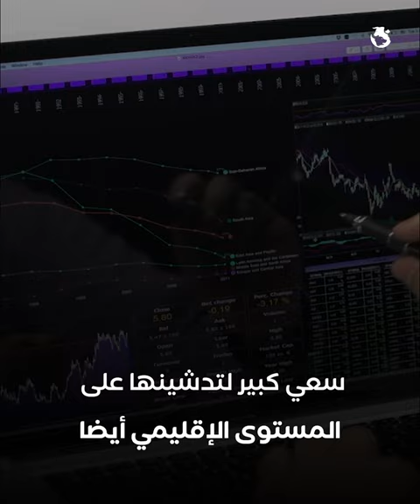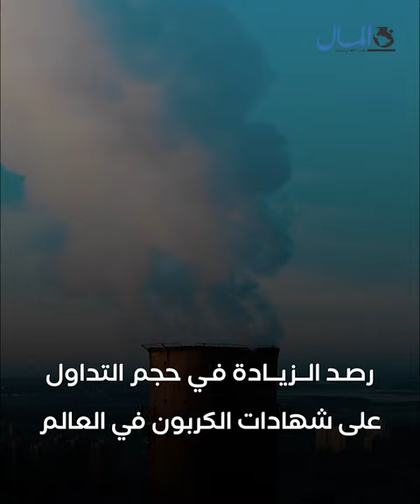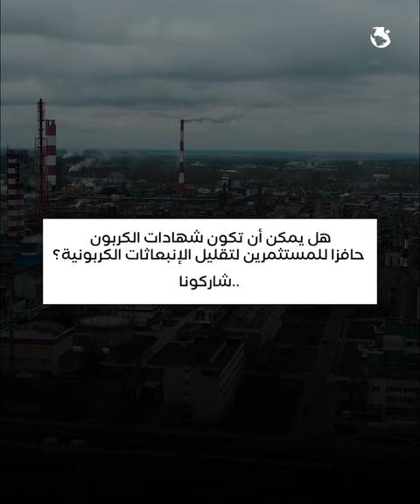«شهادات الكربون».. مصر تطلق أدوات مالية جديدة ضمن تحضيرات قمة المناخ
تزامنًا مع اقتراب قمة المناخ العالمية التي تستضيفها مصر في شرم الشيخ مطلع نوفمبر المقبل، تعتزم البورصة المصرية إطلاق منصة شهادات جديدة، بهدف السماح لإصدار أدوات مالية تتوافق مع البيئة والمناخ، في خطوة لتشجيع المستثمرين والشركات على تقليل الإنبعاثات الكربونية مقابل أرباح من تداولها، فما هي شهادات "الكربون" الجديدة وكيف تستفيد منها مصر اقتصاديًا ومناخيًا؟.. تجدون المزيد من التفاصيل داخل الفيديو.